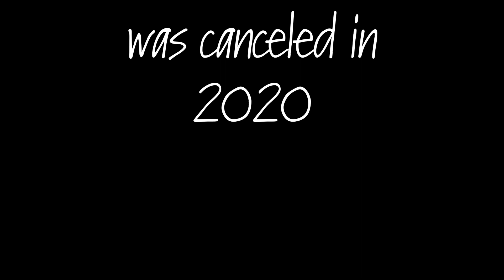[Kentucky Rap] Xavier & Nylo - Good Days (Official Music Video)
Parental Advisory - Language